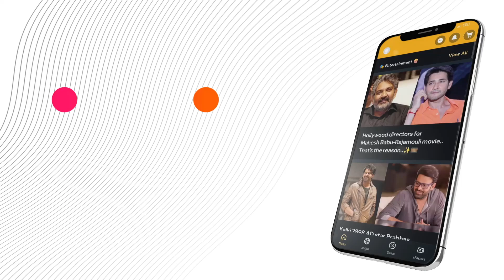Strategically, CM Jagan is smart...